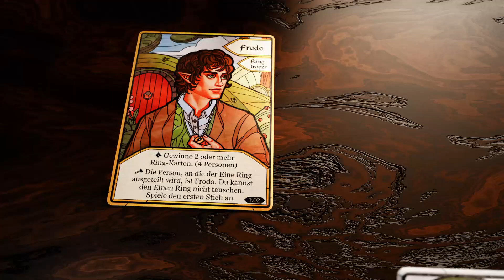𝐃𝐞𝐫 𝐇𝐞𝐫𝐫 𝐝𝐞𝐫 𝐑𝐢𝐧𝐠𝐞: 𝐃𝐢𝐞 𝐆𝐞𝐟ä𝐡𝐫𝐭𝐞𝐧 – 𝐃𝐚𝐬 𝐒𝐭𝐢𝐜𝐡𝐬𝐩𝐢𝐞𝐥 (Trailer)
Wir dürfen ankündigen: 𝐃𝐞𝐫 𝐇𝐞𝐫𝐫 𝐝𝐞𝐫 𝐑𝐢𝐧𝐠𝐞: 𝐃𝐢𝐞 𝐆𝐞𝐟ä𝐡𝐫𝐭𝐞𝐧 – 𝐃𝐚𝐬 𝐒𝐭𝐢𝐜𝐡𝐬𝐩𝐢𝐞𝐥, entworfen von Bryan Bornmueller und illustriert von Elaine Ryan.